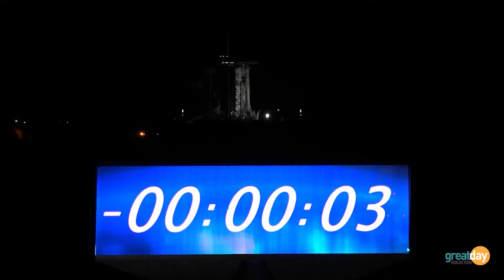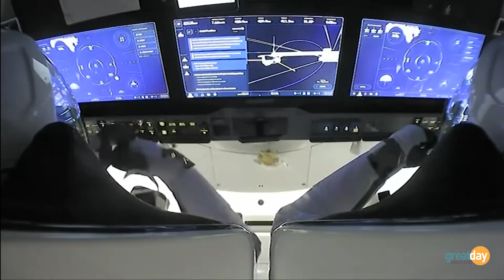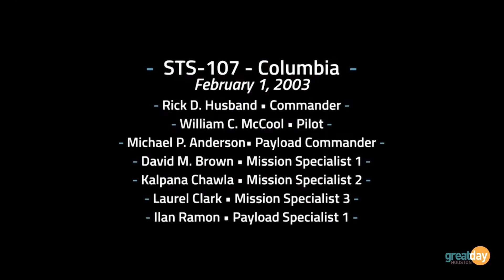Meet Japanese Astronaut Soichi Noguchi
JAXA astronaut Soichi Noguchi has always had a fascination for space, but his dreams of becoming an astronaut began after seeing the first space shuttle launch on television in 1981.
Noguchi completed his master's degree in Aeronautical Engineering at the University of Tokyo in 1991 before being selected as an astronaut candidate by the National Space Development Agency of Japan (now JAXA).

The Japan Aerospace Exploration Agency (JAXA) does not currently run its own crewed spacecraft, but its astronauts can fly in space thanks to international cooperation from agencies like NASA. Soichi Noguchi received his training at Johnson Space Center before his first spaceflight as a Mission Specialist aboard STS-114.

STS-114 was NASA's first "return to flight" Space Shuttle mission after the Columbia disaster.

Noguchi is the sixth Japanese astronaut to fly in space and has a combined total of over 344 days spent in space. He also holds the world record for the longest time between spacewalks by an individual, 15 years and 214 days.

In 2021, Noguchi was officially certified by Guinness World Records as the first astronaut to accomplish three different methods of Earth entry (runway, ground, and ocean).